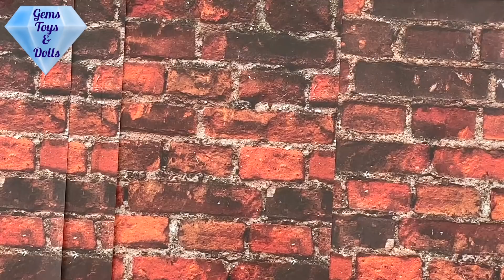STYLE QUEEN QUEEN WASP VS Ladybug Queen's battle Dolls Miraculous Season 2 Episode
Humiliated by Gabriel Agreste, Chloé's mother Audrey gets akumatized into Style Queen. Style Queen is with a scepter and determined to get revenge, she attacks Adrien. Will Ladybug manage to stop her without Cat Noir here to help her? After transforming into Queen Bee to try and impress her mother, Chloé gets akumatized into Queen Wasp. Will Ladybug and Cat Noir manage to stop this superhero turned super villain.
Find out in today's episode! Enjoy the doll movie!

Are you excited for NEW EPISODE | FROZER (Season 2, Episode 19)?
STYLE QUEEN (Season 2, Episode 19
MIRACULOUS | 🐞 SANDBOY - OFFICIAL TRAILER 🐞 | Tales of Ladybug and Cat Noir
Did you watch Anansi 💚 [Miraculous ladybug season 2]?
Did you see CARAPACE OFFICIAL TRANSFORMATION | ANANSI | EPISODE 18, SEASON 2 | MIRACULOUS
 Miraculous LadybugWill cat noir kiss ladybug?
Will Cat Noir kiss Marinette?

Ladybug, Cat Noir, Rena Rouge, and the new miraculous hero Queen Bee are vs The Incredibles 2 Character such as Elastigirl, Mr me Incredible, Dash, Violet, and Jack Jack.

MIRACULOUS | 🐞 FROZER - OFFICIAL TRAILER 🐞 | Tales of Ladybug and Cat Noir

MIRACULOUS | 🐞 MALEDIKTATOR - OFFICIAL TRAILER 🐞 | Tales of Ladybug and Cat Noir